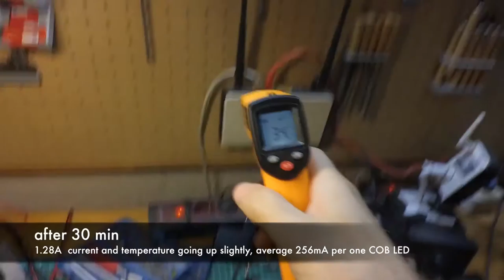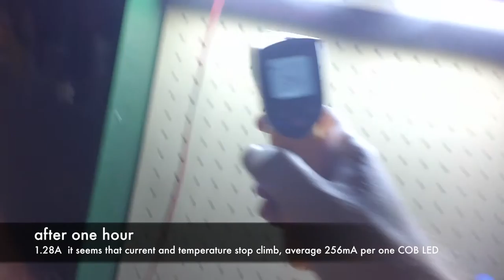76led COB LED test 5 pcs in parallel from Bangood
I bought a few pieces before, from Bangood, I decided to measure current, it turns out that on 12V consumes 256mA, which is twice below the specified value of 520mA, on 5 pieces it is 1.28A on 12V is excellent, shines more than any energy saving bulbs of 15W

6W 76led COB LED Chip 520mA White/Warm White For DIY DC 12V